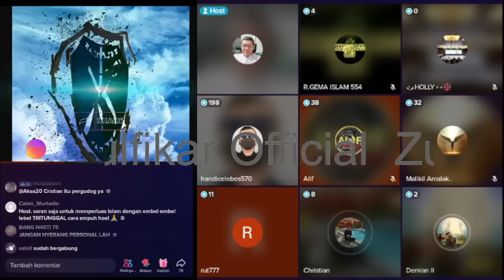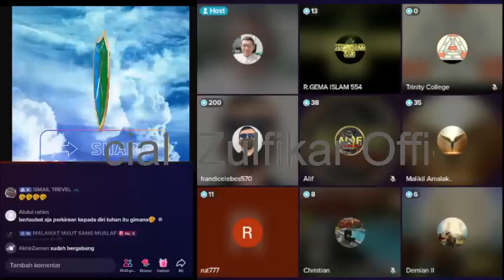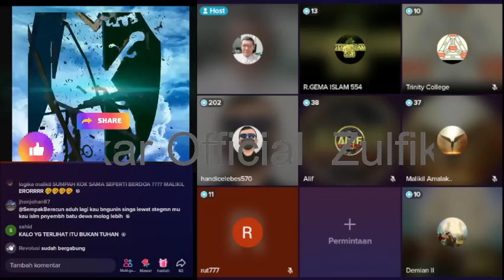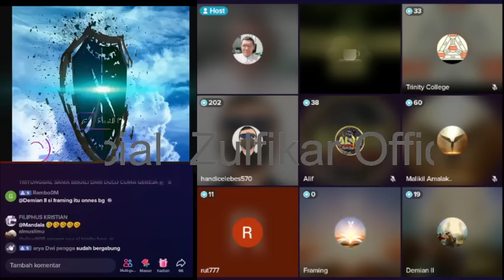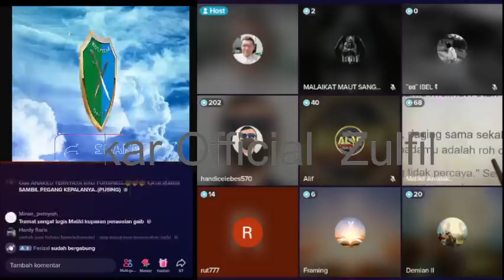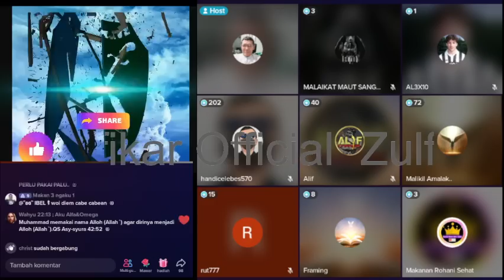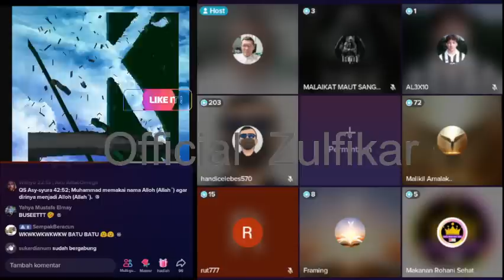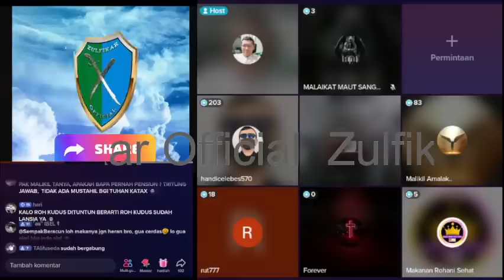Debat sesama KeristenONENESS (YAKHID) VS TRINITAS (EKHAD)Saling banting dan saling hantam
Debat sesama Keristen
ONENESS (YAKHID) VS TRINITAS (EKHAD)
Saling banting dan saling hantam